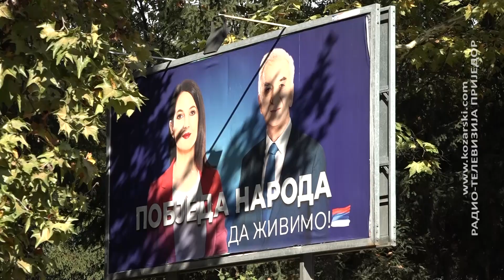ONI KOJI SU POSTAVLJALI PLAKATE, DUŽNI SU DA IH UKLONE